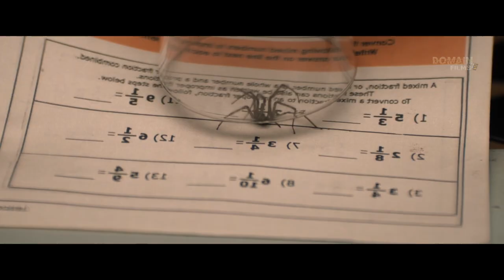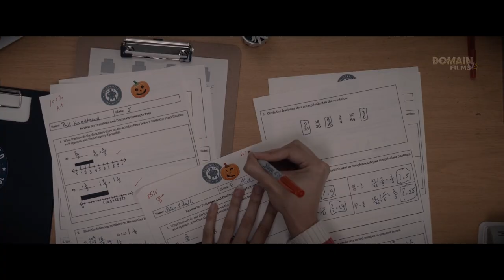BOY Hears Strange NOISES Behind the Wall Every Night, and What He Discovers There is UNBELIEVABLE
FILM'S NAME: COBW3B 2023

BOY Hears Strange NOISES Behind the Wall Every Night, and What He Discovers There is UNBELIEVABLE - RECAP